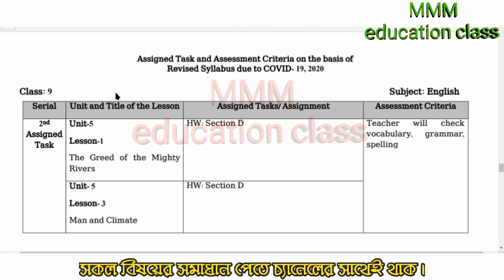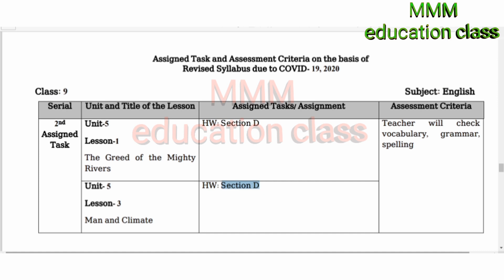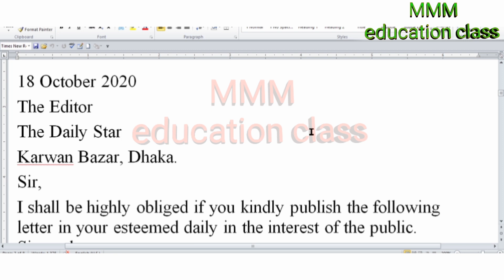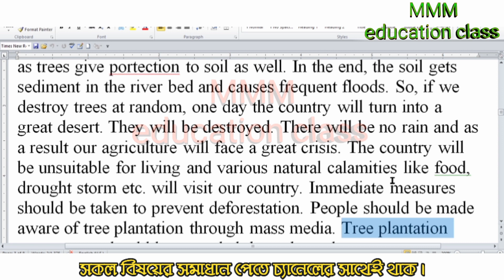৯ম শ্রেণির ইংরেজি এসাইনমেন্ট | ৪র্থ সপ্তাহ | Class 9 English assignment | MMM education class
৯ম শ্রেণির ইংরেজি এসাইনমেন্ট | ৪র্থ সপ্তাহ | Class 9 English assignment | MMM education class